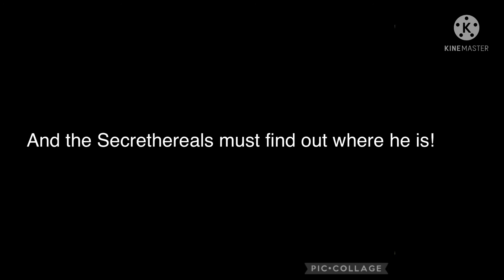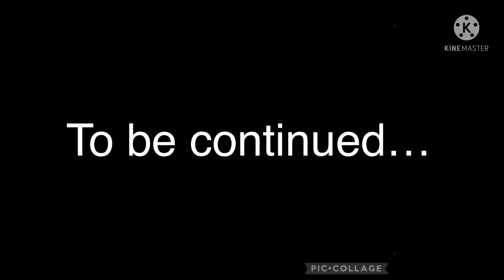MSMTFL: Power Palace THE FINAL UPDATE!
I am so sorry about the very very very long wait! There was just other stuff to do that I got interested in! Sometimes I wasn’t in the mood to work on this! But here it is! After 6 months (1/2 a year), it’s finally here! There’s a story in the song! Bye!